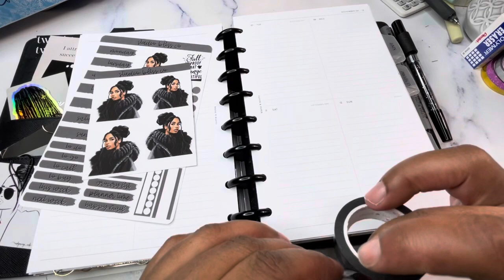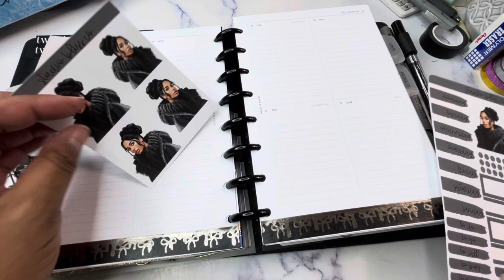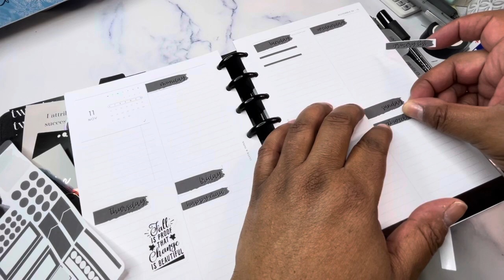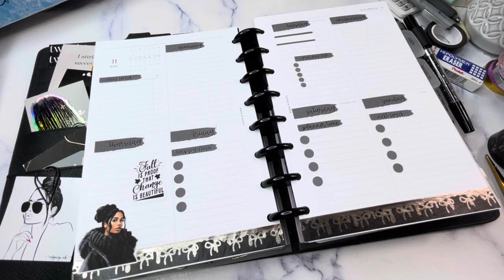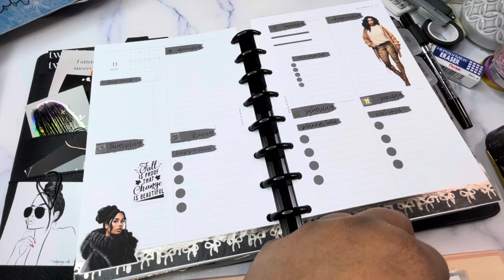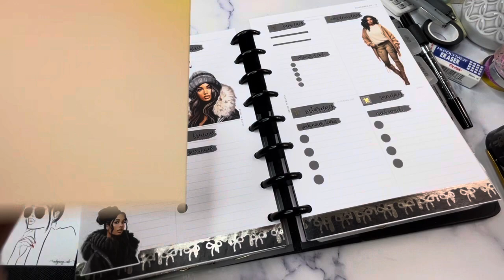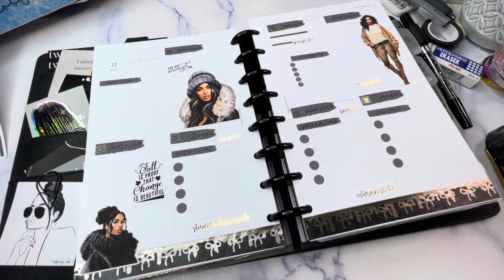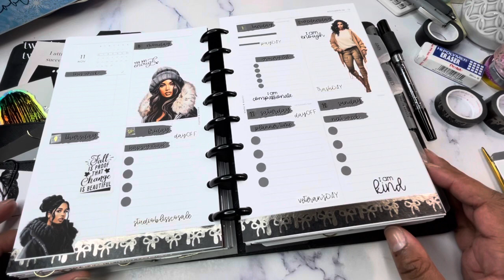Plan With Me | Half Letter | November 6-12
Plan With Me - Join me for a chat while I plan my week in the Half Letter for the week of November 6-12, 2023. I am using inserts from Cloth & Paper. They are the lined vertical weekly with a Monday start. I am using a stickers from Studio Bliss Co. The washi is a Simply Gilded x Cookie Sticker Co Collab. I hope you find some ideas for daily planning and adding a little deco to the minimalistic style through this video.

Cloth & Paper $15 off your first order of $80 or more

Jevdes Fireproof Document Bag.